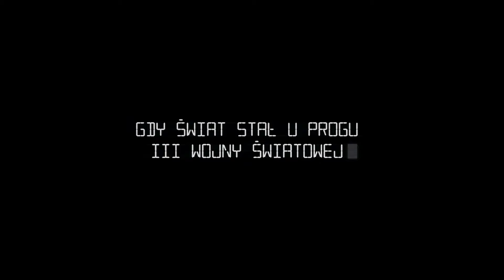JACK STRONG - oficjalny zwiastun filmu Władysława Pasikowskiego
JACK STRONG od 9 października 2020 w serwisach VOD

Oparty na faktach thriller szpiegowski o pułkowniku Wojska Polskiego Ryszardzie Kuklińskim w reżyserii Władysława Pasikowskiego – mistrza polskiego kina gatunkowego, reżysera takich hitów, jak „Psy”, „Pitbull. Ostatni pies”, „Pokłosie” i „Kurier”. Scenariusz filmu powstał przy współpracy z agentami CIA, a film nakręcono w trzech językach – polskim, angielskim i rosyjskim. W roli pułkownika Kuklińskiego zobaczymy Marcina Dorocińskiego (Róża, Obława, Drogówka), w postać Davida Fordena – oficera CIA, z którym Strong nawiązuje współpracę, wcielił się Patrick Wilson (Watchman. Strażnicy, Anioły w Ameryce, Prometeusz), żonę pułkownika zagrała Maja Ostaszewska (Katyń, Uwikłanie), jego synów Józef Pawłowski i Piotr Nerlewski, a agentkę CIA Dagmara Domińczyk (Kinsey, Hrabia Monte Christo). W pozostałych rolach zobaczymy plejadę cenionych polskich i rosyjskich aktorów: Krzysztofa Pieczyńskiego, Mirosława Bakę, Ireneusza Czopa, Zbigniewa Zamachowskiego, Krzysztofa Globisza i Pawła Małaszyńskiego oraz Olega Maslennikova i Dimitriego Bilova. Zdjęcia zrealizowała Magdalena Górka (Paranormal Activity 3).

Pułkownik Ryszard Kukliński (Marcin Dorociński) ma dostęp do najtajniejszych akt Układu Warszawskiego. Kiedy dowiaduje się o planach, które mogą doprowadzić do wybuchu III wojny światowej, postanawia działać. Podejmuje współpracę z CIA. Funkcjonując w samym środku systemu sowieckiego jest skazany na samotną walkę, o której nie może powiedzieć nikomu. Przekazując Amerykanom tajne dokumenty wie, że ryzykuje życiem. Nie tylko swoim, ale także synów i żony. Kiedy w walce o wolność zaryzykuje wszystko, wszystko może stracić.